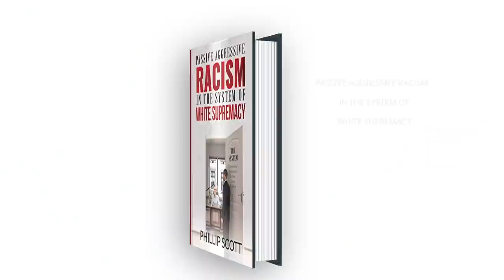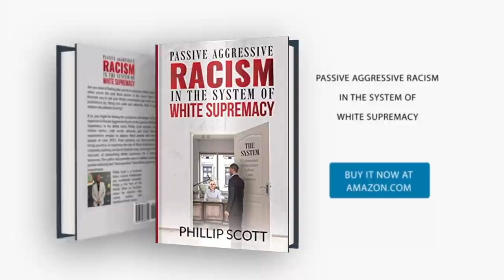An Incredible Video Shows A Lioness Escorting A Young Wildebeest To Safety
Wongel Zelalem reports on a Lioness showing love for wildebeest calf in Tanzania. The lioness escorted a young wildebeest to a safe point for its mother to pick it up.